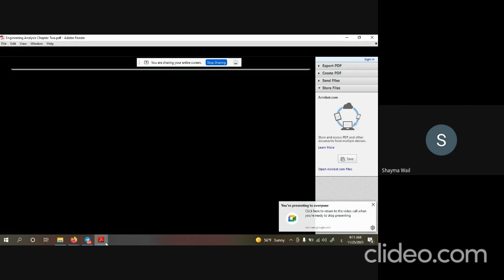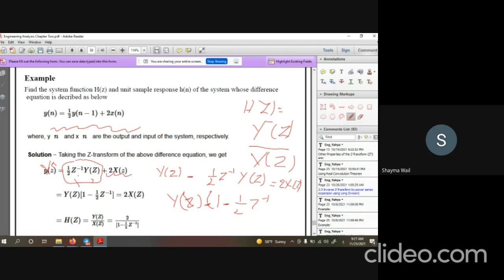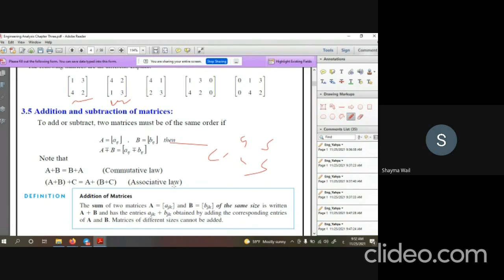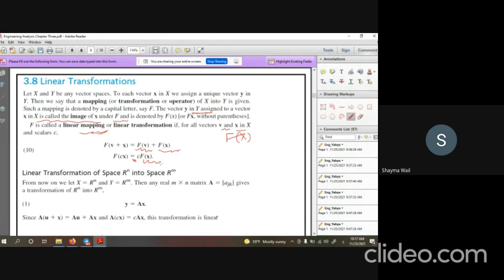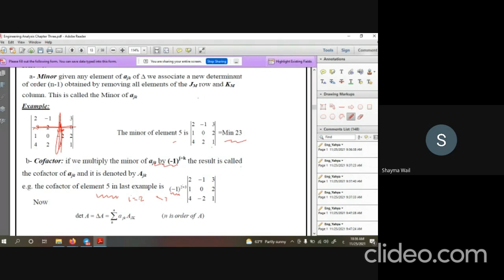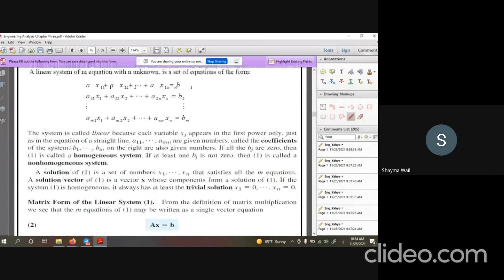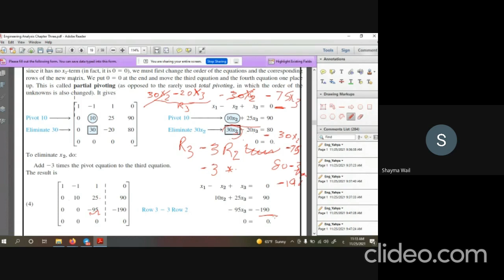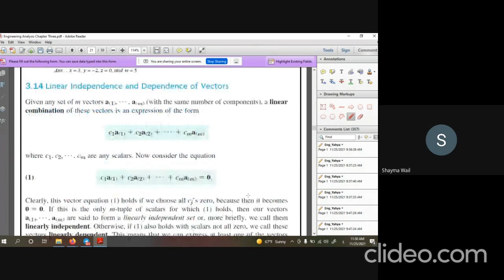Engineering Analysis I Lecture 5